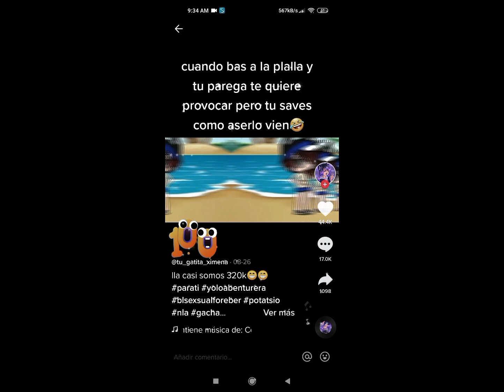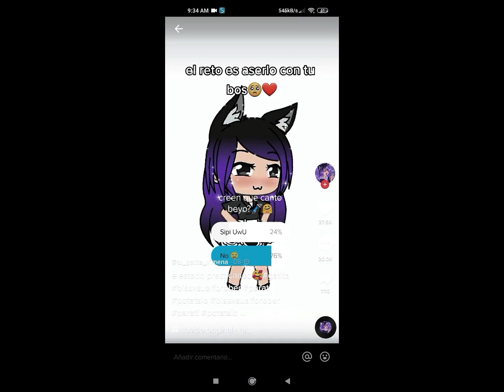yo viendo esto estas son cuentas que si deben de echar hate 😡